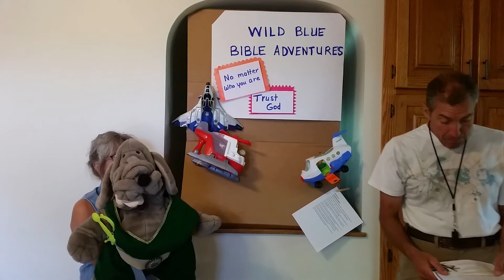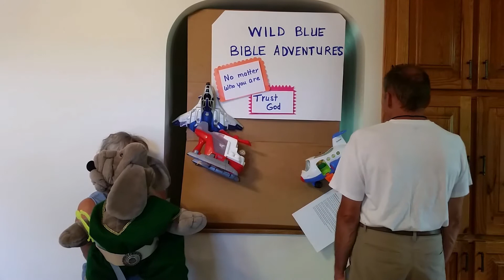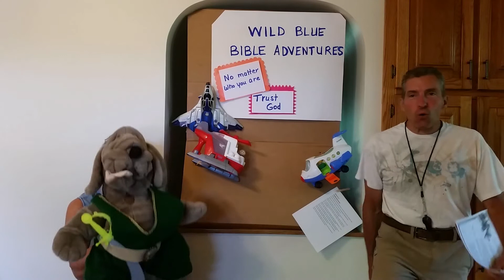Day 1 Older Kids- No Matter Who You Are, Trust God- Sky Stay-cation VBS- Linway Church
Hi and welcome to the first day of Sky VBS, stay-cation style! Today we are learning that no matter who you are, you can trust God in today's Bible story.